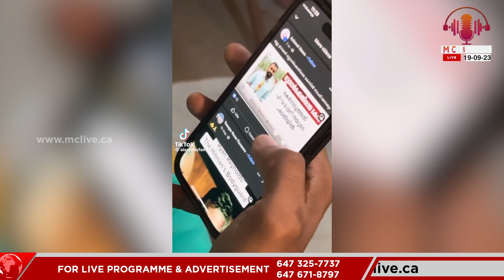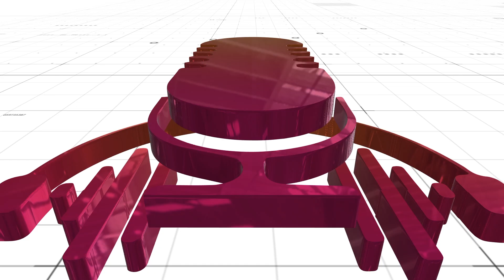‘മല്ലു ട്രാവലർ’ കാനഡയിൽ; ചാനൽ വാർത്തയെ പരിഹസിച്ച്